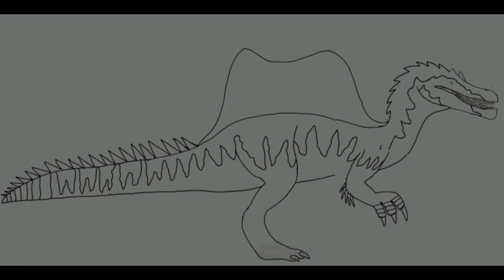Todos mis DIBUJOS hasta el MOMENTO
Aquí en este video les muestro de una vez todos mis dibujos que tengo desde el 2021, lamentablemente perdí muchos, pero ni modos xd.